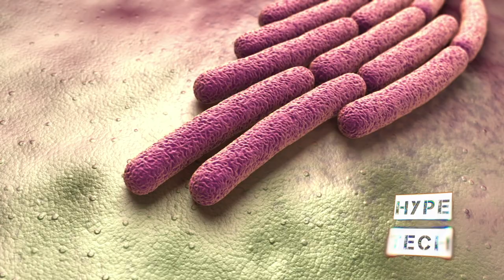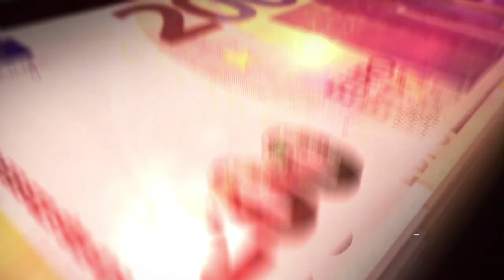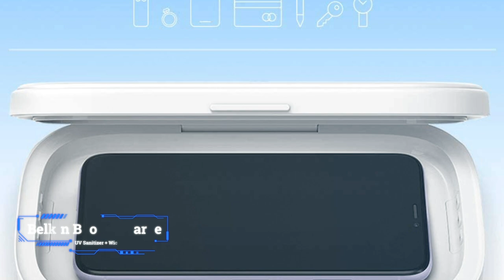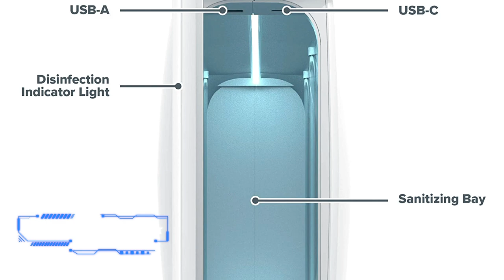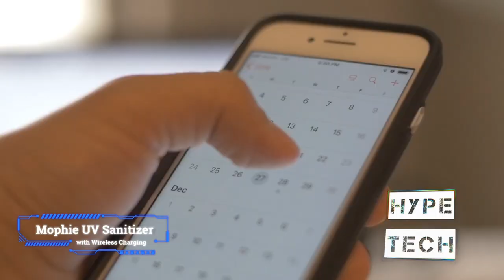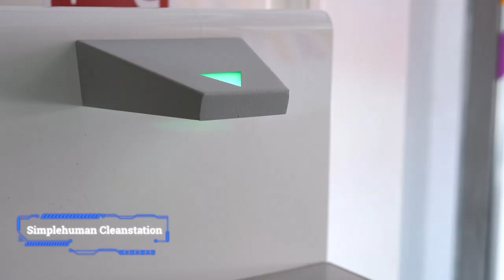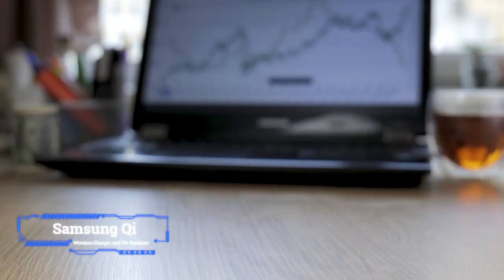Best UV Sanitizers in 2024 - How to Choose the Best UV Cleaners for your Surfaces?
Top 8 Best UV Sanitizers
✨ LARQ PureVis Self-Cleaning Bottle
✨ Belkin Boost↑Charge UV Sanitizer + Wireless Charger
✨ HomeSoap UV Sanitizer
✨ mophie UV Sanitizer with Wireless Charging
✨ PhoneSoap Go UV Sanitizer
✨ simplehuman cleanstation
✨ Samsung Qi Wireless Charger and UV Sanitizer
✨ PhoneSoap Pro UV Smartphone Sanitizer & Universal Charger

▬▬▬▬▬▬▬▬▬▬▬▬▬ INFOS ▬▬▬▬▬▬▬▬▬▬▬▬▬

HypeTech is a participant in the Amazon Services LLC Associates Program, an affiliate advertising program designed to provide a means for sites to earn advertising fees by advertising and linking to Amazon.com. As an Amazon Associate we earn from qualifying purchases.